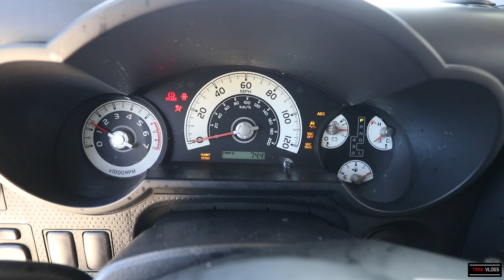Guayaguayare | South Trinidad